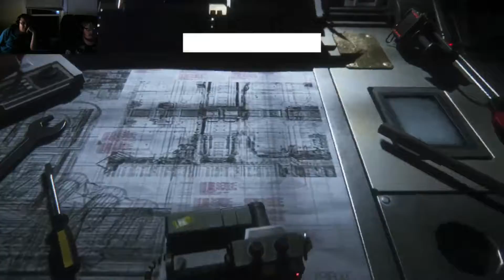Let's Play Alien Isolation #06 - Androids Operational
If the alien wasn't enough conflict for you, we have the robots to deal with as well.